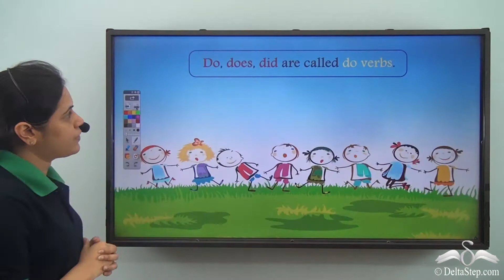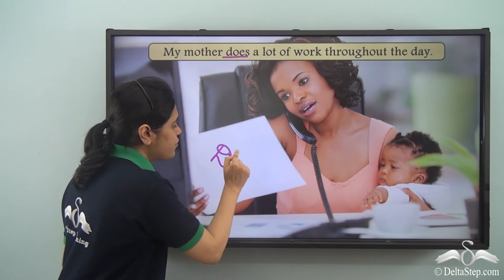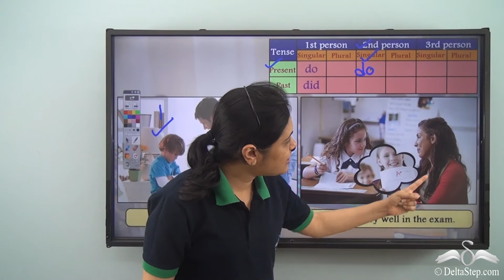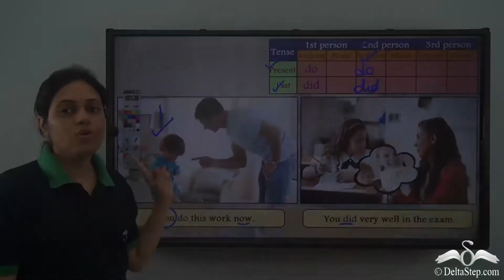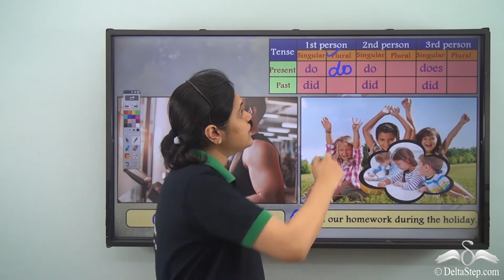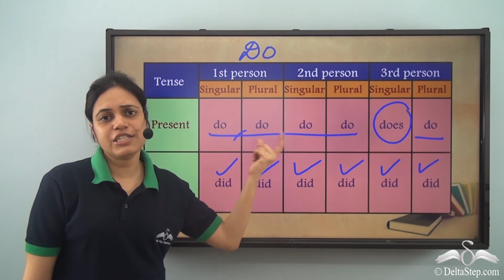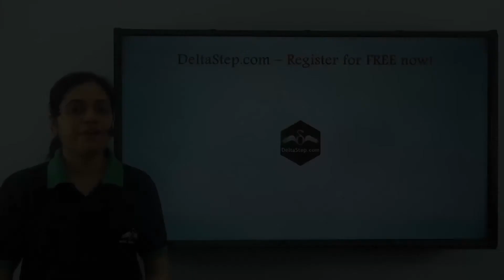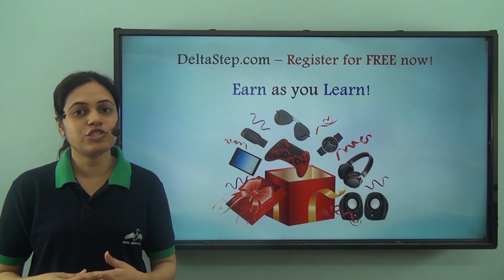Use of Do Verbs as Main Verbs